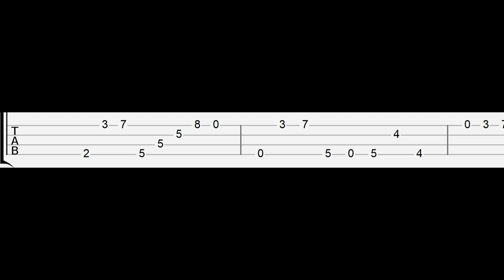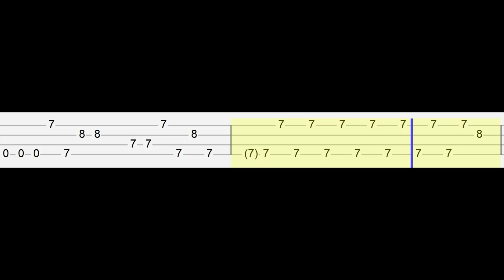BoyWithUke ft. Oliver Tree - Sick of U (Easy Ukulele Tabs Tutorial)